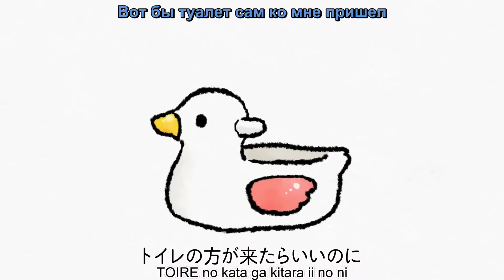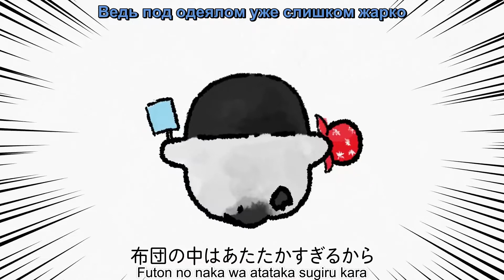Futon Song [HelSubs]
song : Imperial prison club
picture : Rurutea
anime : Nagasaka Shigeru
Subtitles : Hel